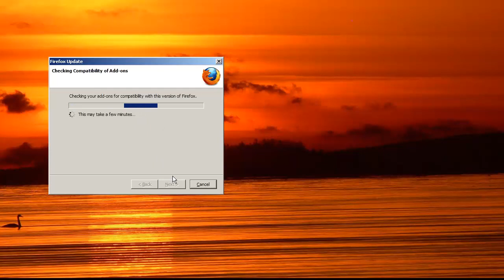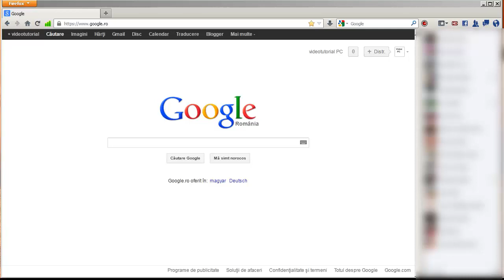Cum putem activa integrarea Facebook in Mozilla Firefox